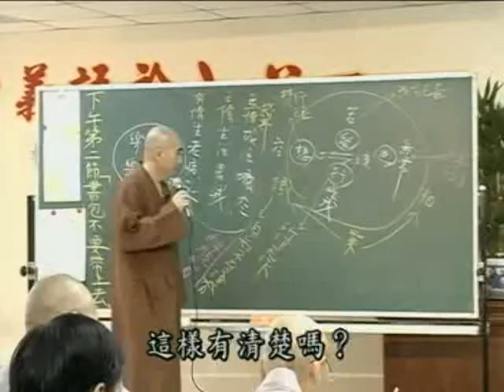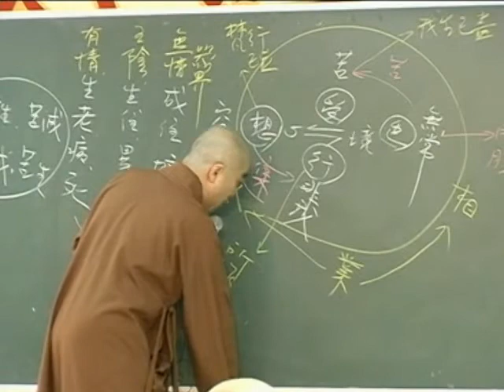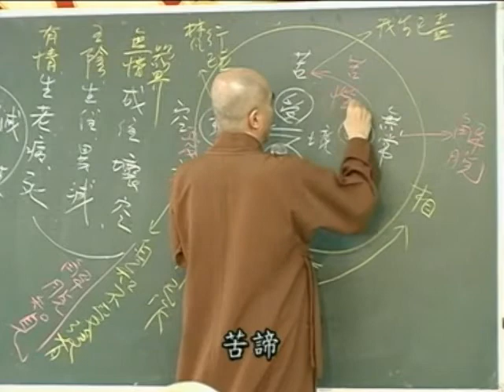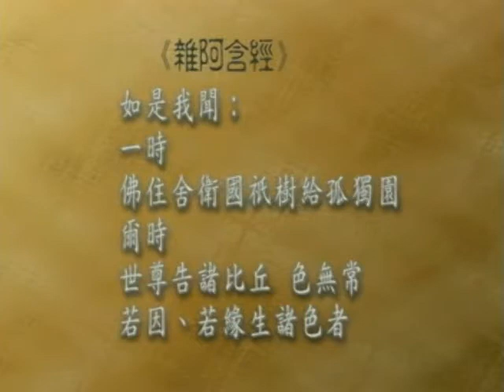雜阿含經(11-2 集)寂慎法師主講(地點:桃園佛教蓮社)1/2